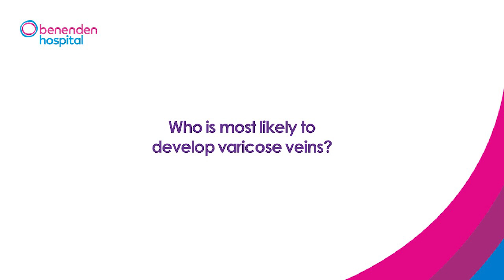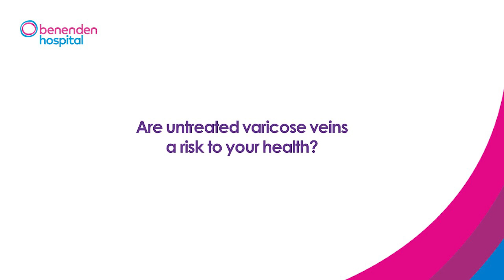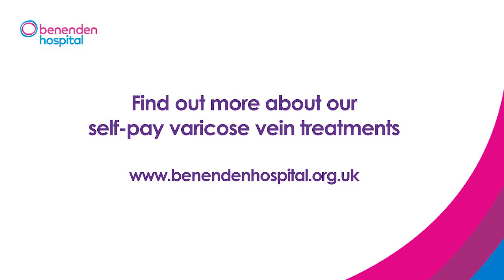Mr Aaron Sweeney talks about varicose vein treatment at Benenden Hospital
Consultant Vascular Surgeon, Mr Aaron Sweeney, talks about the causes, symptoms and treatments for troublesome varicose veins and spider veins.

Find out more about varicose vein removal at Benenden Hospital on our